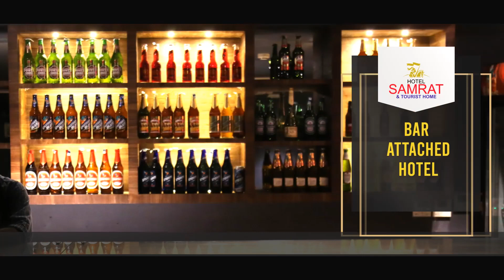ഫോട്ടോ ഫെസ്റ്റ് 2022,വാഹന പ്രചരണ ജാഥക്ക് നിലമ്പൂരില്‍ ആവേശ സീകരണം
ഫോട്ടോ ഫെസ്റ്റ് 2022,വാഹന പ്രചരണ ജാഥക്ക് നിലമ്പൂരിൽ ആവേശ സീകരണം .
 ഓൾ കേരള ഫോട്ടോഗ്രാഫേഴ്സ് അസോസിയേഷൻ സംസ്ഥാന സമിതി  നടത്തുന്ന ഫോട്ടോ ഫെസ്റ്റ് 2022-ന്റെ പ്രചരണാർത്ഥമാണ് വാഹനജാഥ